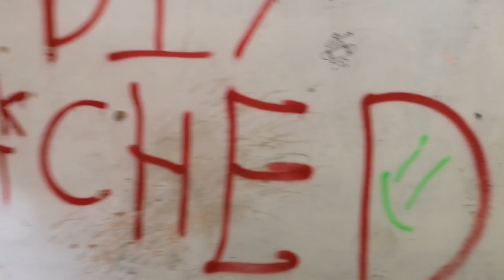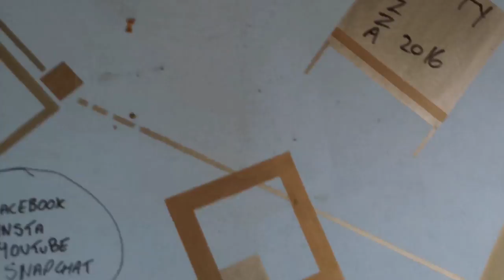Abandond DIY store.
Hey guys back again with the lads exploring a abandoned DIY store and some half house full of crap.